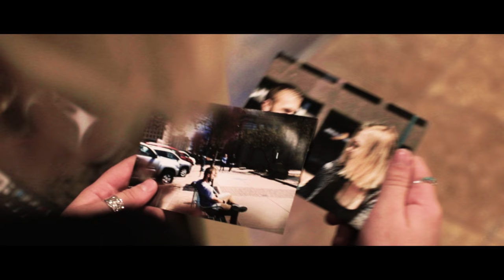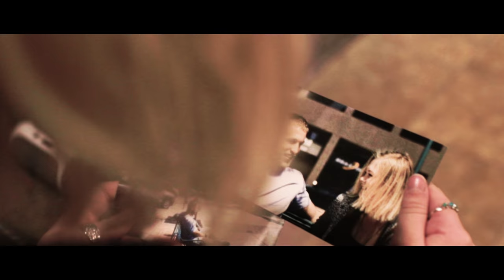Escape Trailer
Class project